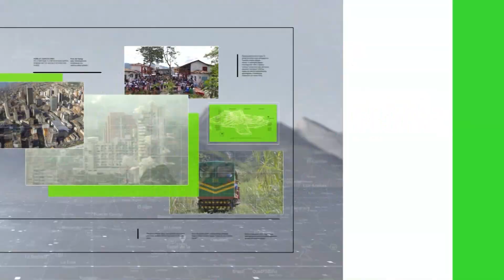240 denuncias diarias de violencia contra las mujeres - Teleantioquia Noticias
En Medellín, más de 200 mujeres denuncian diariamente violencia de género, según reveló la administración municipal. Las autoridades sostienen que la pandemia influyó en el aumento de las cifras.